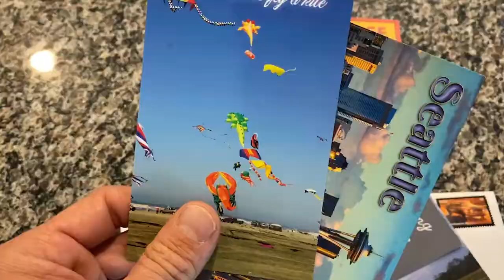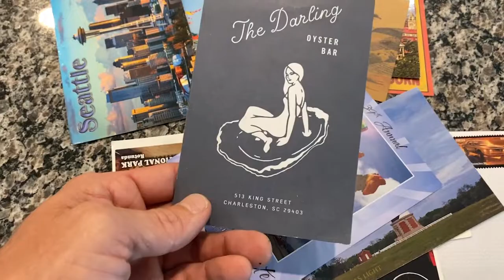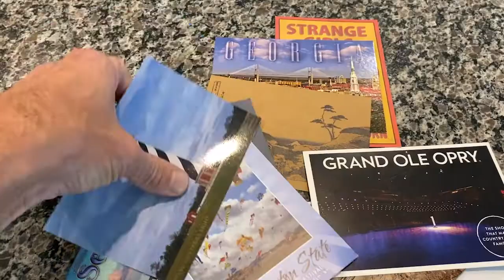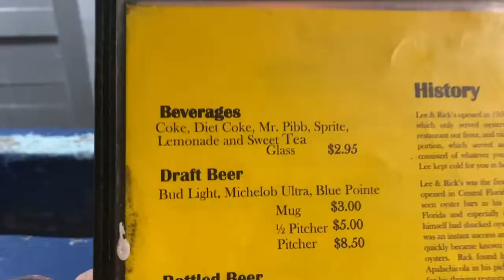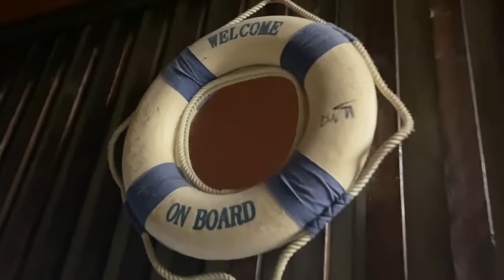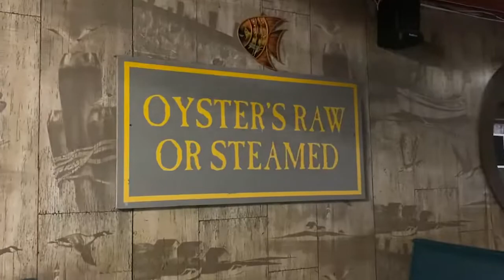Lee And Rick's - Orlando's Oldest Oyster Bar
Lee and Ricks is Orlando’s oldest oyster bar! Join me for a few beers and a bucket of oysters in one of the oldest family-owned restaurants in the City Beautiful.